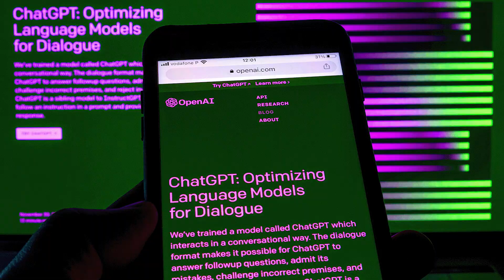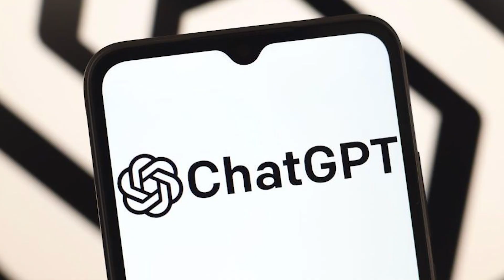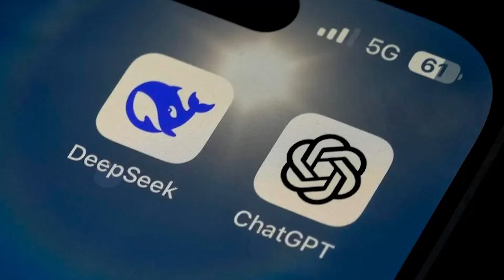Deepseek AI vs. ChatGPT - Which AI Is Smarter, Faster, and More Accurate?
In this in-depth comparison, we put Deepseek AI and ChatGPT (by OpenAI) head-to-head to find out which AI performs better in real-world tasks. From creative writing and coding to reasoning and language fluency, we test both AIs in multiple categories.

🧠 Which AI is smarter? Which one is more accurate, faster, or more creative in 2025?

Whether you're a tech enthusiast, developer, or just curious about the future of artificial intelligence, this breakdown will help you decide which AI tool out of Deepseek AI and ChatGPT is best for you.